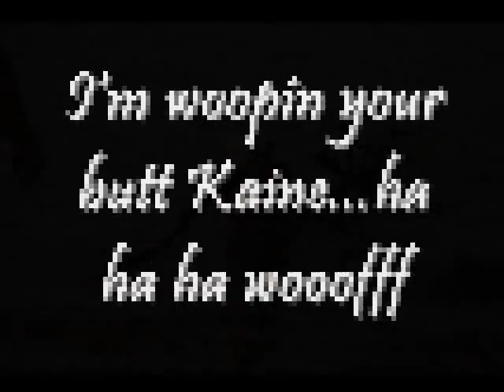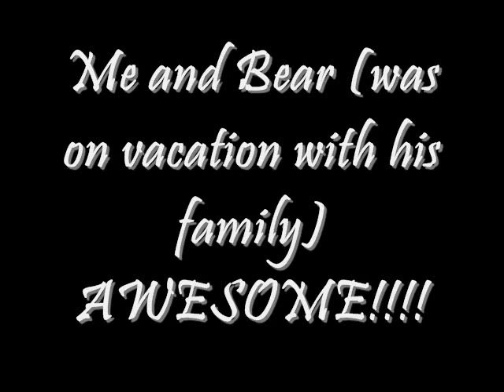Pitbulls Kaine Bear and Gotti MY GOD Babies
Introducing Kaine, Bear and Gotti Burke...They are my furry godchildren and i love them so much!!! And they love to PARTY! They are a blast!